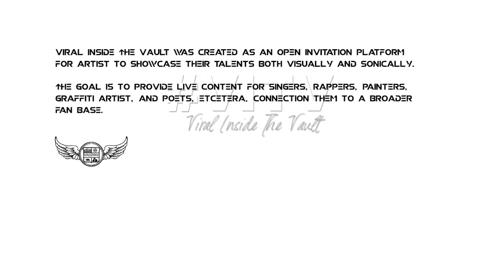Viral Inside The Vault - INTRO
Viral Inside The Vault was created as an open invitation platform for artist to showcase their talents both visually and sonically. The goal is to provide live content for singers, rappers, painters, graffiti artist, and poets, etcetera, connecting them to a broader fan base.

𝚅𝙰𝚄𝙻𝚃 𝙳𝙴𝙿𝙾𝚂𝙸𝚃𝚂 𝙴𝚅𝙴𝚁𝚈 𝟷𝚜𝚝 & 𝟷𝟻𝚝𝚑!

InsideTheVault VITV MakeADeposit ATTENTION ALL ARTIST tap in.

Hosted by Judon Harris (@JDNHRRS)
Directed by Darryl Threatt (@MRTHREATT)
Shot Inside THE VAULT MOBILE STUDIO (@GOVAULT)